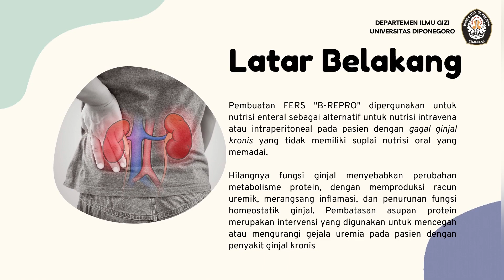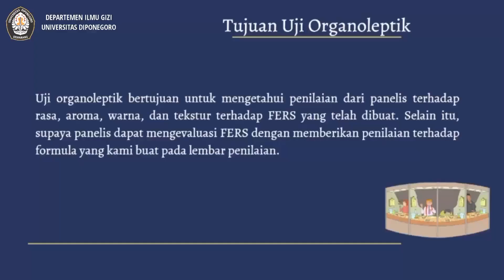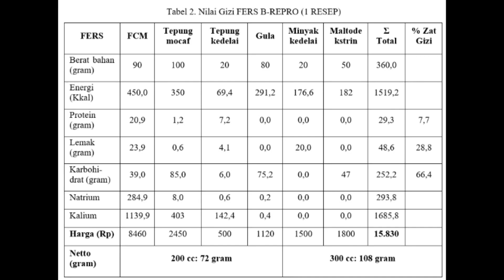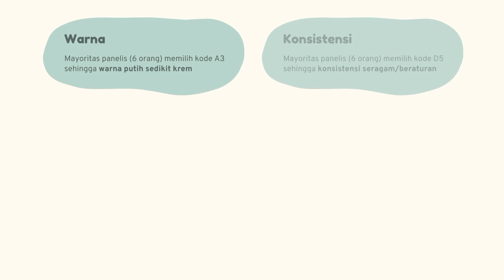Kelompok B4 B-REPRO UNTUK PASIEN GAGAL GINJAL KRONIS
Video berisi modifikasi cara pembuatan formula enteral rumah sakit (FERS) dengan merk "B-REPRO" yang rendah protein untuk pasien gagal ginjal kronis.

Time stamp:
00:13 Tujuan Percobaan
00:17 Latar Belakang
00:22 Prinsip Diet
00:32 Alat yang Dibutuhkan
00:38 Bahan yang Dibutuhkan
00:51 Cara Kerja
01:53 Uji Organoleptik
01:59 Nilai Gizi FERS B-Repro
03:08 Hasil Penilaian Organoleptik
03:11 Interpretasi Penilaian